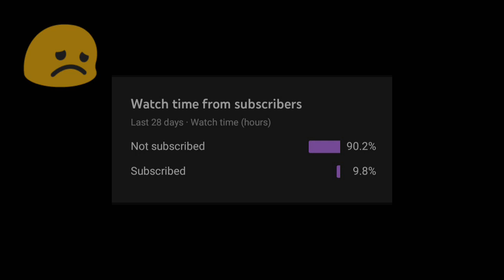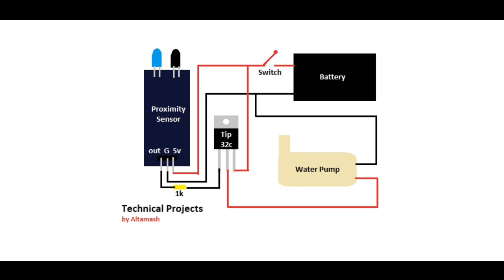Automatic Soap Dispencer || How to Make Automatic Dispencer || Dispencer ghar par kaise banaye.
DIY Autometic Liquid Soap Dispencer || How to Make Autometic Dispencer at home

Hello Friends, Today I am going to tell you how to make an automatic liquid soap dispenser very easily at your home. You can carry it anywhere anytime as it is a rechargeable dispenser. I know you must have liked the video.
DIY Automatic Soap Dispencer || How to Make Sanitizer Dispencer || Dispencer ghar par kaise banaye

If you want to make a water pump at home then you can watch my video here is the link of the video -

how to make sanitizer dispencer
how to make auto sanitizer dispencer
how to make autometic sanitizer dispencer
how to make soap dispencer
how to make liquid soap dispencer
how to make dispencer
how to make liquid dispencer
Quaris:-
how to make automatic soap dispenser at home without arduino
how to make touchless soap dispenser at home
how to make alcohol dispenser at home
DIY automatic alcohol dispenser no arduino needed
how to make hand sanitizer machine at home
how to make electric soap dispenser at home
how to make soap dispenser using arduino
how to make automatic non contact hand sanitizer machine at home
how to make sanitizer dispenser machine at home
how to make water dispenser at home
automatic hand washing machine
how to make automatic hand washing machine || without arduino
how to make automatic alcohol washing machine
diy automatic hand washing machine without arduino
automatic hand sanitizer
hand sanitizer machine
alcohol dispencer
Automatic Sanitizer
Sanitizer making
Sanitizer
Automatic Sanitizer making